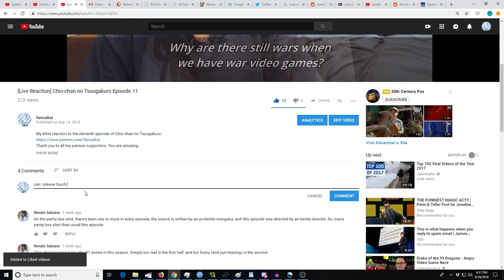Kawaikereba Hentai demo Suki ni Natte Kuremasu ka? Episode 5 [Reaction+Commentary]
My blind reaction to the fifth episode of Hensuki.